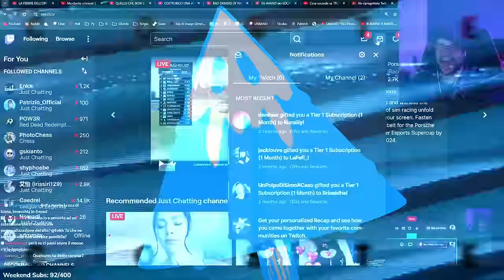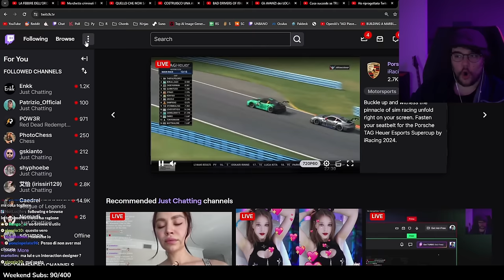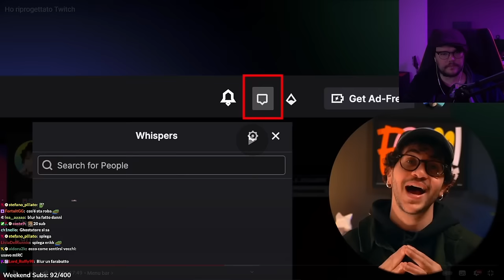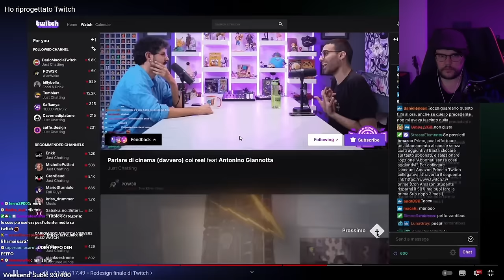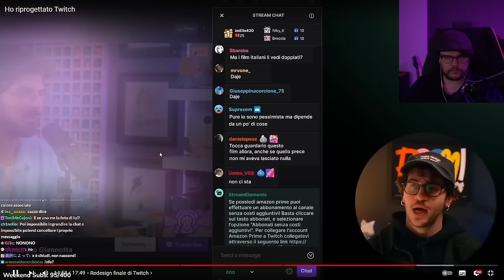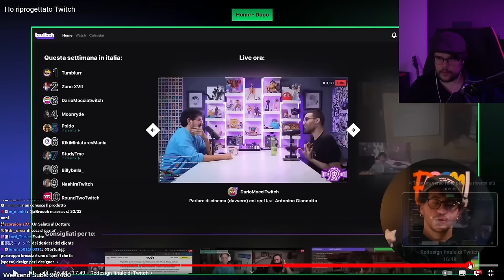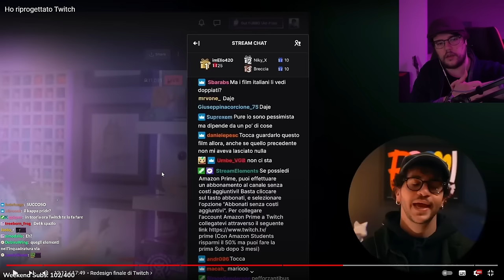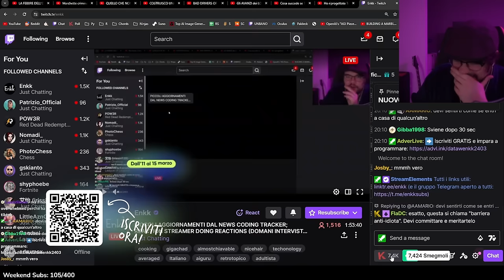ENKK reagisce a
Reaction e considerazioni sulla riprogettazione di Twitch da parte di @BRECCIAdesign, successivamente alla conversazione avuta con il CEO di Twitch

0:00:00 - Intro
0:00:07 - Reaction al video di Breccia
0:22:35 - Considerazioni e pareri di Enkk

Questi contenuti sono prodotti in live, quindi se ti piace Enkk, adorerai Enkk in Live su ogni sabato e domenica dalle 17 alle 3